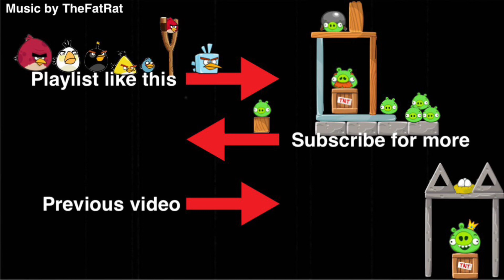We are close to 300 Subscribers!!!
Top comment will be pinned for what we will do once I hit 299